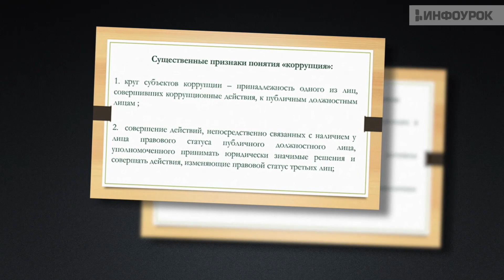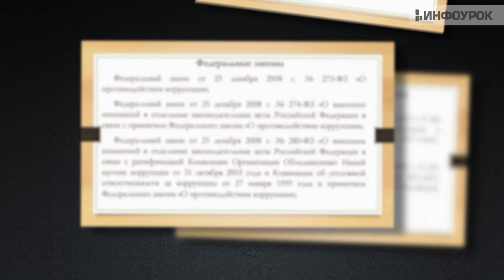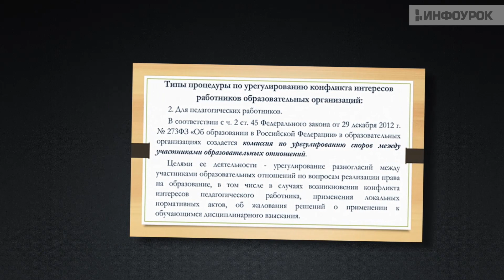Профилактика и противодействие коррупции в учреждениях и организациях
Программа разработана в соответствии с требованиями приказа Минобрнауки России от 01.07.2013 № 499 (в ред. от 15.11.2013) . Курс содержит обзор последних изменений в антикоррупционном законодательстве, рекомендации по организации мероприятий по противодействию коррупции в организациях различного уровня и по разрешению типичных сложных ситуаций в этой сфере, а также рекомендации по формированию антикоррупционной политики организации, созданию комиссий по противодействию коррупции и урегулированию «конфликта интересов».

Программа разработана на основании установленных квалификационных требований по должностям специалистов, указанных в Квалификационном справочнике должностей руководителей, специалистов и других служащих, утвержденном постановлением Минтруда России от 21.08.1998 № 37 (в ред. от 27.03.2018). При разработке программы учтены Методические рекомендации по разработке и принятию организациями мер по предупреждению и противодействию коррупции, подготовленные Минтрудом России во исполнение подп. «б» п. 25 Указа Президента Российской Федерации от 2 апреля 2013 г. № 309 «О мерах по реализации отдельных положений Федерального закона «О противодействии коррупции» и в соответствии со ст. 13.3 Федерального закона от 25 декабря 2008 г. № 273-ФЗ «О противодействии коррупции». Таким образом, преподавание дисциплины, содержащей дидактические блоки, раскрывающие социально-политическую, экономическую опасность коррупции, принципы, направления и способы противодействия этому явлению, основания и меры ответственности за коррупционные правонарушения, является вполне логичным, соответствующим потребностям развития общества и государства.